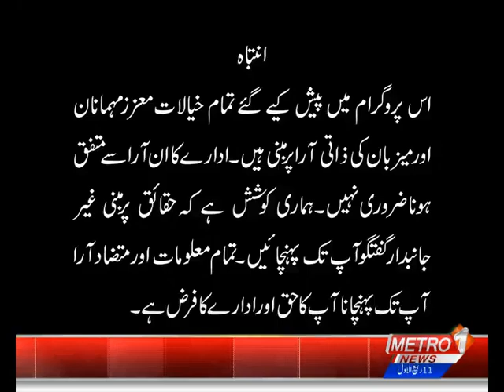Dar Haqeeqat By Bilal Ahsan | Metro1 News | 7 Oct 2022